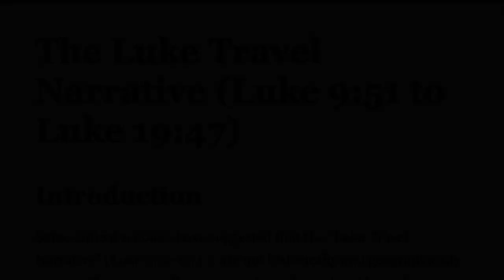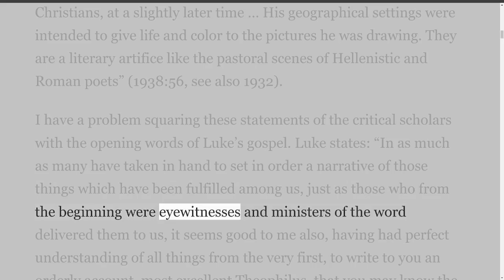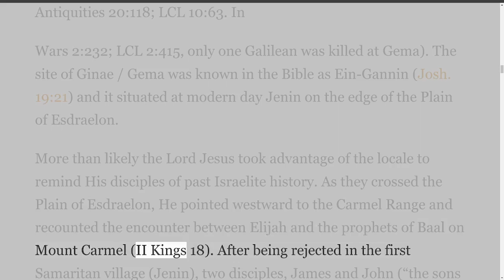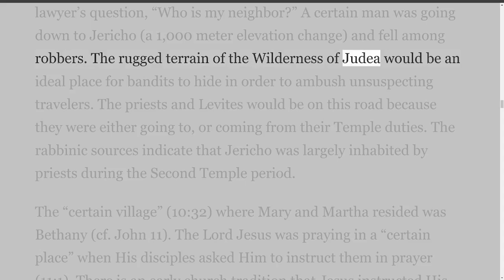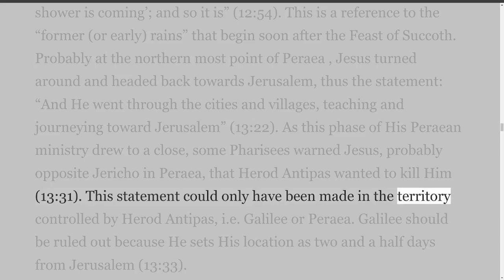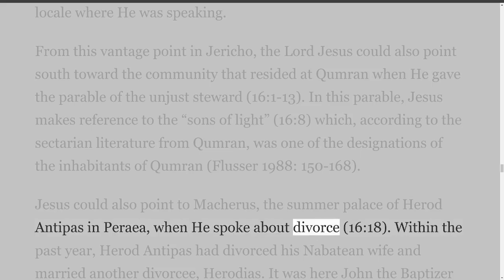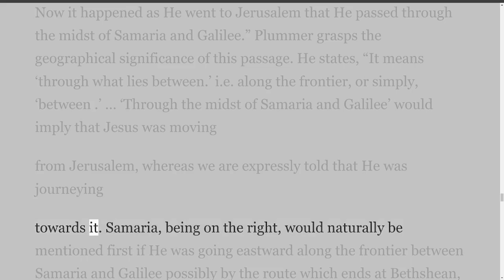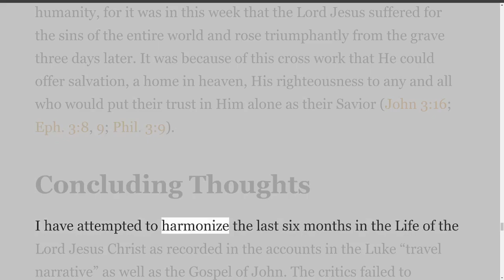Life of Christ, by Gordon Franz, The Luke Travel Narrative (Luke 9:51 to Luke 19:47).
Topics covered in this series:
Jesus Celebrated Purim
Greatest Fish Stories Ever Told
Jesus in the Region of Tyre and Sidon
Jesus Celebrated Hanukkah
Temple Tax
The Feedings of the Multitudes - When, Where, and Why?
“Lord, He Stinkest”: Jewish Burial Practices, Mourning Customs and Rabbinic Theology on John 11.
"Divine Healer: Jesus vs. Eshmun"
O Little Town of Bethlehem
That The World May Believe
Text and Tell: The Excavations at Bethsaida
Ancient Harbors Of The Sea Of Galilee
The Parable Of The Two Builders
The Demoniacs Of Gadara
Let The Dead Bury Their Own Dead
The Luke Travel Narrative (Luke 9:51 to Luke 19:47)
The Mystery of Godliness Hymn
September 11, 2001: America in the "Valley of Decision"
Mephibosheth: An Overcomers Forerunner
The Angelic Proclamation To The Shepherds Luke 2:8-15
The Tyrian Shekel and the Temple of Jerusalem
Mary’s Magnificat— The Mercy Of God (Luke 1: 46-55)